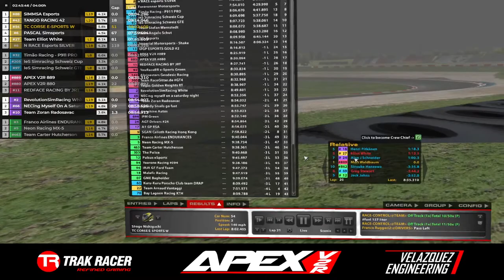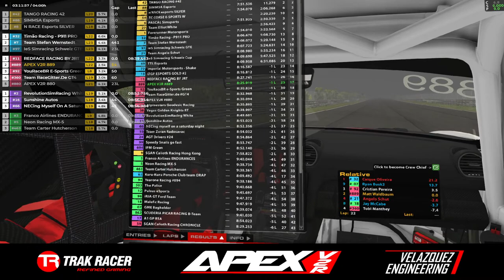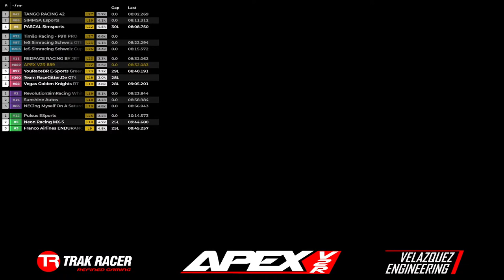iRacing Nurburgring Endurance Championship (VLN) - ApexV2R Cayman GT4